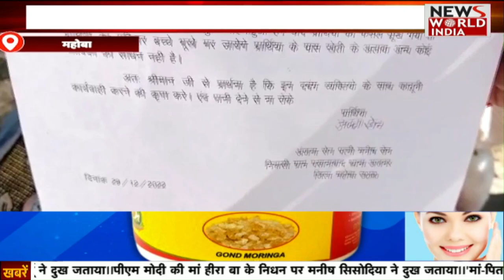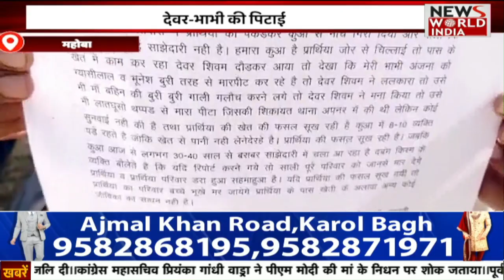Akhilesh Yadav : शोक सभा में शामिल हुए अखिलेश यादव | UP News